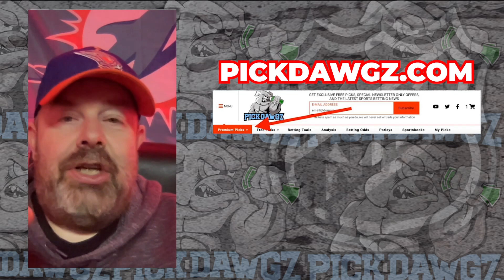Ottawa Senators vs Toronto Maple Leafs 12/7/23 NHL Free Pick | NHL Betting Tips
The Toronto Maple Leafs face the Ottawa Senators in Thursday's NHL action. Get Rodd's NHL Pick and Prediction for this game.